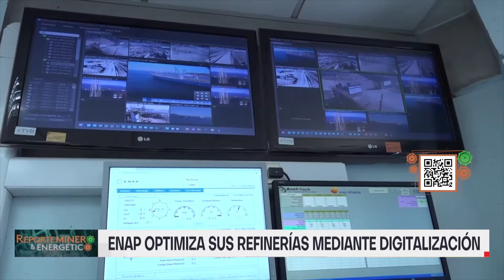ENAP optimiza sus refinerías mediante digitalización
En busca de optimizar los procesos de refinación, compra de crudo y mantención de equipos, ENAP implementó plataformas para mejorar los procesos de digitalización y análisis de datos en sus refinerías.